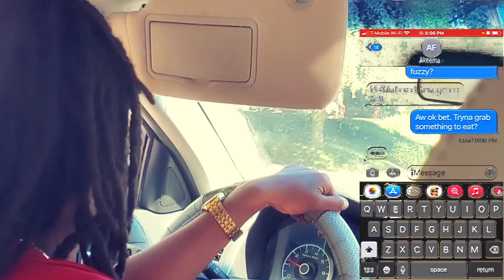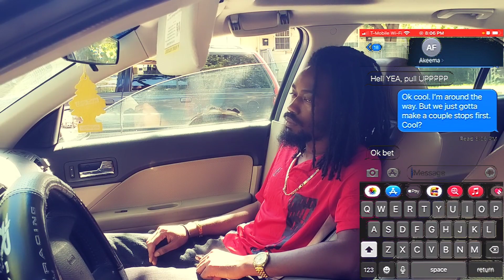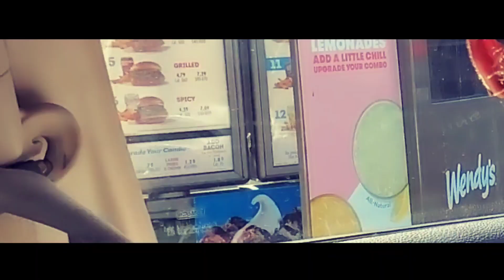Bardo Jones - Traffic Jams (OFFICIAL MUSIC VIDEO) [2020] *Short Film*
Bardo Jones - Traffic Jams (OFFICIAL MUSIC VIDEO) [2020]
Co-starring Akeema

Shot/Edited By @djmarvgo2hard @mostofficialent

Featured Track
@tree_mandela614 x @troofygod - Kujo